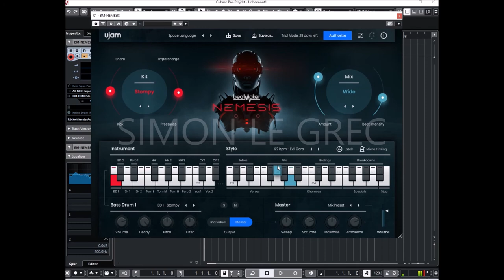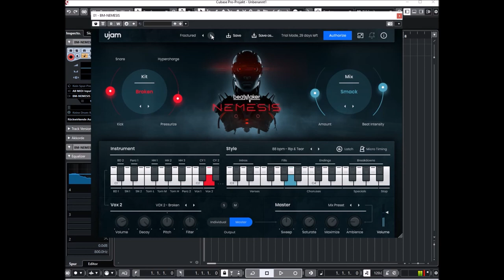Ujam | Beatmaker Nemesis | Presets Preview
Cyberpunk Beats, Broken, dark and intense

Put on your exoskeleton and gear up for dystopian adventures with Beatmaker NEMESIS. The action-packed drum machine has everything you need for creating powerful, dark and complex music.

The heavy-hitting drum sounds in NEMESIS have been designed to be aggressive and futuristic. The Mix presets provide different types of distortion and compression for beats so tough and punchy, they’ll cut through any mix. NEMESIS really shines in any situation that requires heavily processed, broken aesthetics.

Inspired by contemporary film and game scores, NEMESIS brings the rhythms of dystopian cyberpunk scenes and epic space battles: A range of sounds from mysterious, dark and cold to explosive and intense.